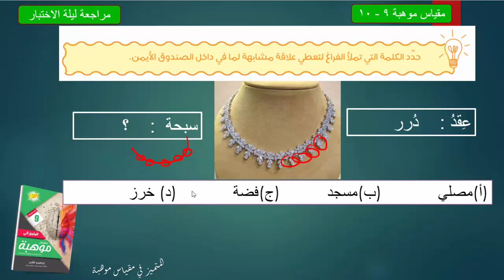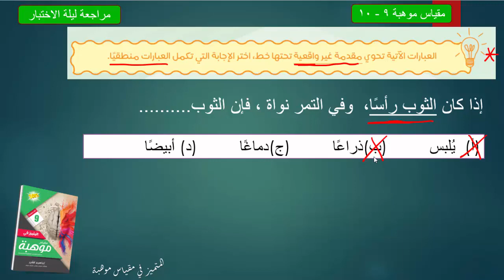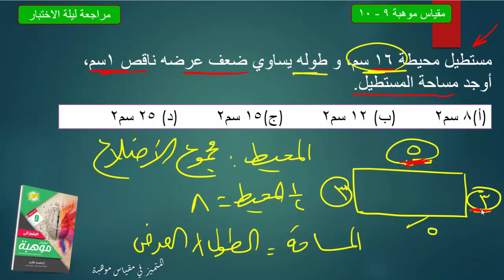مقياس موهبة 2020 الصفين 9 10 الحلقة 3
ملف واحد ضمن لك التفوق في اختبار مقياس موهبة 2020

إبراهيم قشير مستشار تعليمي ومدرب اختبارات قياس 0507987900